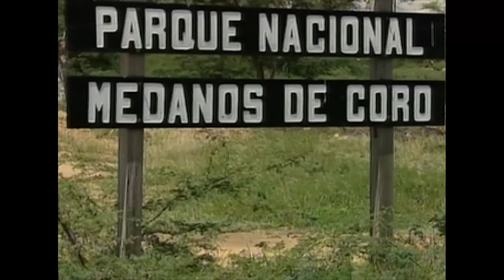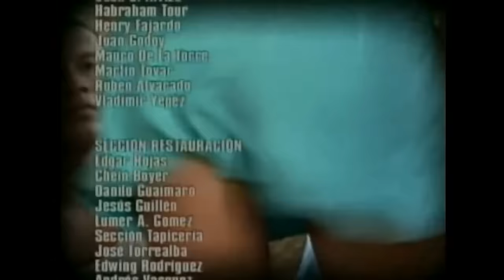BARBARITA, les couleurs de l'amour - EP 40 - Complet en français